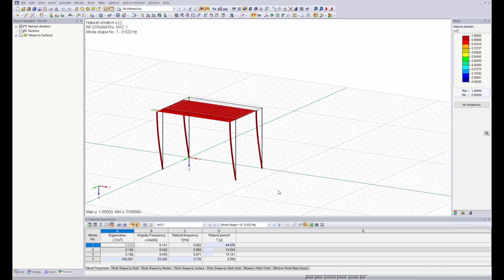[EN] [ES] FAQ 000242 | ¿Cuántas formas de modo debo considerar en el análisis dinámico?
Pregunta:
¿Cuántas formas de modo debo considerar en el análisis dinámico?

Respuesta:
Según EN 1998-1, se deben utilizar tantas formas modales que la suma de las masas modales eficaces sea al menos el 90% de la masa total eficaz (normalmente esto corresponde a la masa total de la estructura). Esta regulación puede ser diferente en otras normas sísmicas.

La ventana de entrada de RF-/DYNAM Pro contiene la pestaña "Formas de modo" en Casos de carga dinámicos, donde las frecuencias y los factores de masa modales eficaces se resumen en una tabla. Esto le permite comprobar antes del cálculo si es necesario determinar el número requerido de valores propios o aumentar el número.

Después del cálculo, las masas modales eficaces y los factores se muestran en la tabla 5.7 Factores de masa modal eficaces.

Esta pregunta frecuente enumera las causas de los factores de masa modal pequeños eficaces y las posibles soluciones.